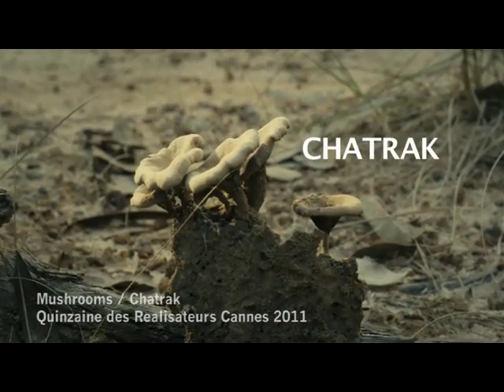Chatrak Movie Trailer QuickTime H 264 x264